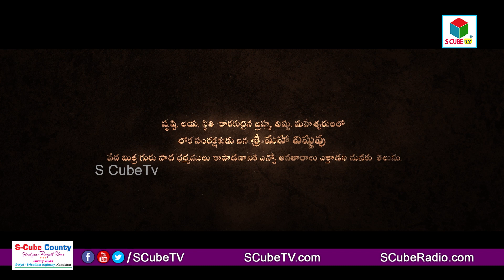Yamudu Movie Motion Poster | Jagannada Pictures | Jagadeesh Amanchi | S Cube TV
Production: Jagannada pictures

Writer&director: Jagadeesh Amanchi

Dop: Vishnu
Editor: KCB Hari
Digital PRO: Vamsi krishna (Cine Digital)
Posters: Chandu
PRO: Paul Pavan